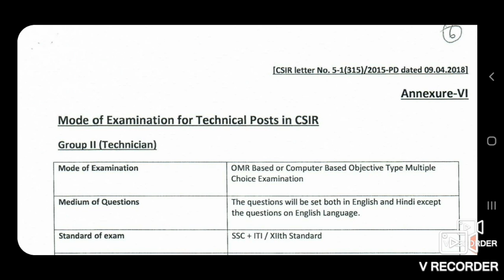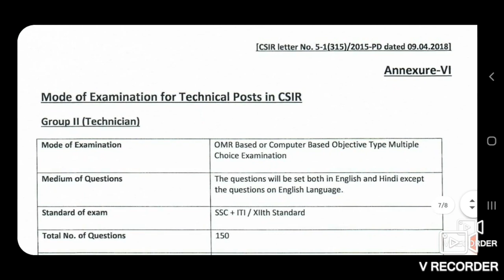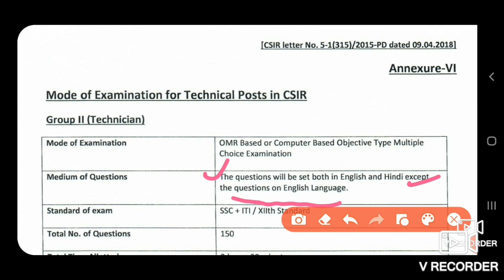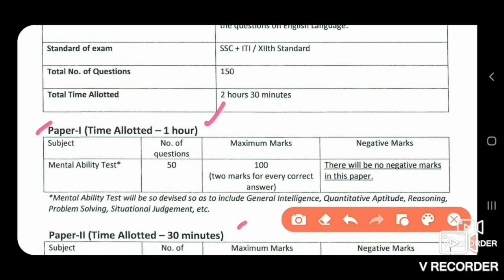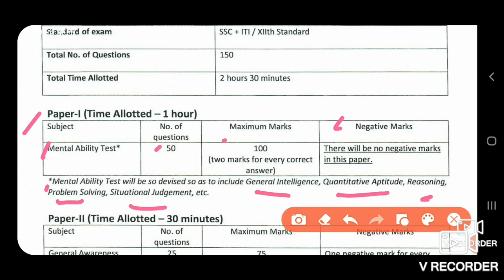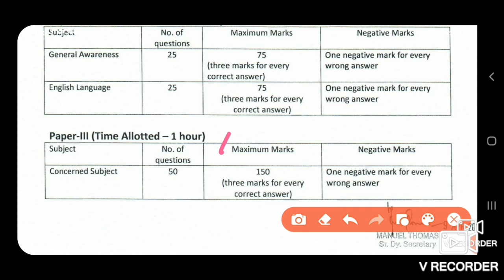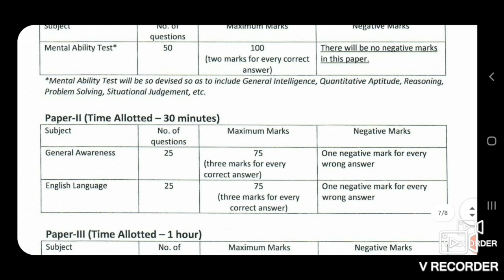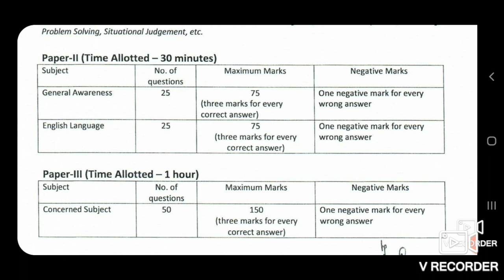CSIR TECHNICIAN GR-II (1) SYLLABUS FOR ALL TRADE| CSIR ITI TECHNICIAN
CSIR GOVT JOB 2021
ITI GOVT JOB 2021
CSIR - SERC RECRUITMENT 2021
CSIR TECHNICIAN JOB
CSIR TECHNICIAN VACANCY
CSIR SERC TECHNICIAN VACANCY
CSIR SERC JOB 2021
# CSIR TECHNICIAN VACANCY
CSIR SERC RECRUITMENT FOR ITI CANDIDATE
CSIR SERC RECRUITMENT
CSIR PREVIOUS YEAR QUESTION PAPER
CSIR SERC PREVIOUS YEAR QUESTION PAPER
CSIR PREVIOUS YEAR CUT OFF
CSIR SERC PREVIOUS YEAR CUT OFF
CSIR TECHNICIAN PREVIOUS YEAR QUESTION PAPER
CSIR QUESTION PAPER PDF
CSIR SERC QUESTION PAPER 2021

I'm on Instagram as @sushovan.naihati94. Install the app to follow my photos and videos.